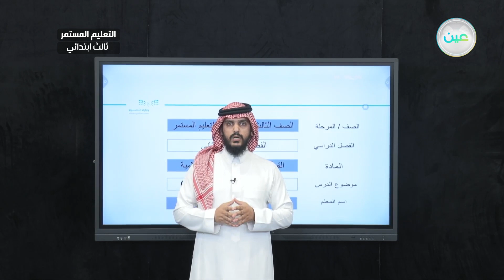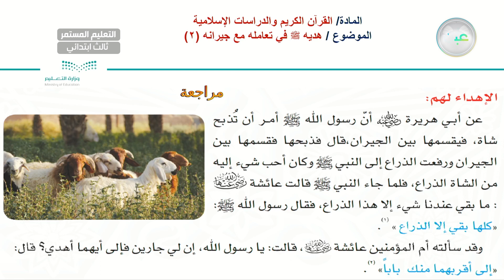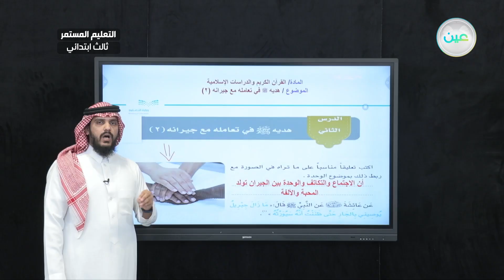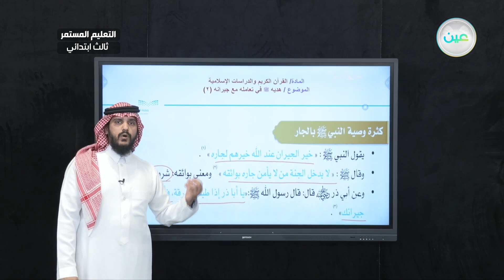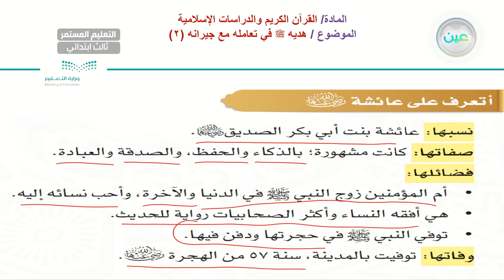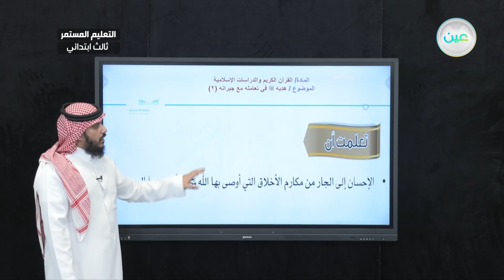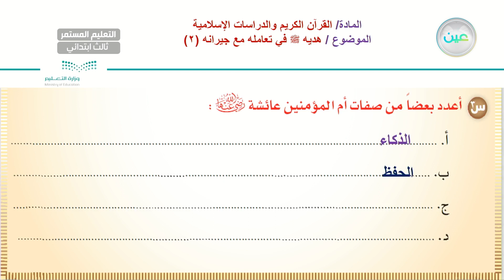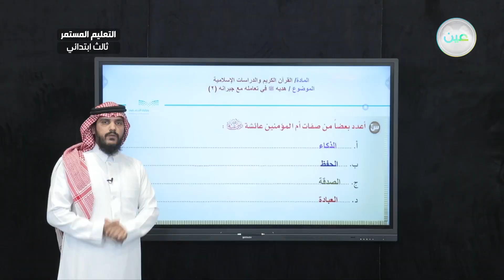من هديه ﷺ في تعامله مع جيرانه(2) - القران الكريم والدراسات الإسلامية - الصف الثالث ابتدائي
الحصة الثالثة - الثلاثاء - الأسبوع الثاني - الصف الثالث ابتدائي التعليم المستمر